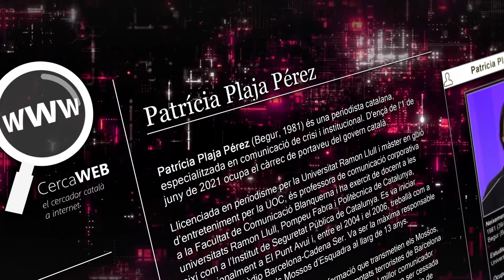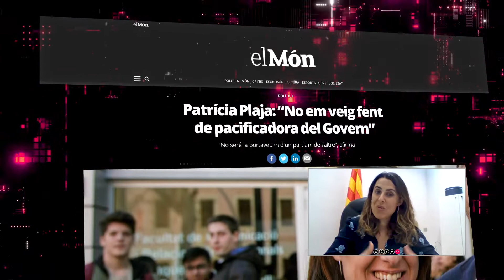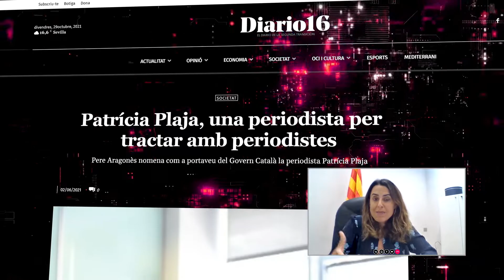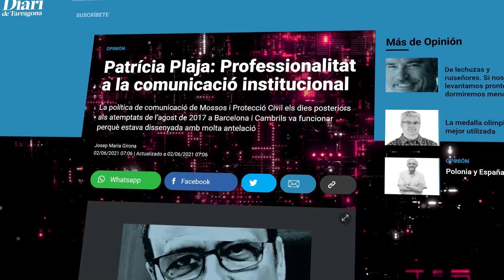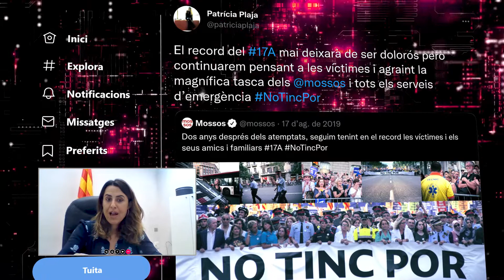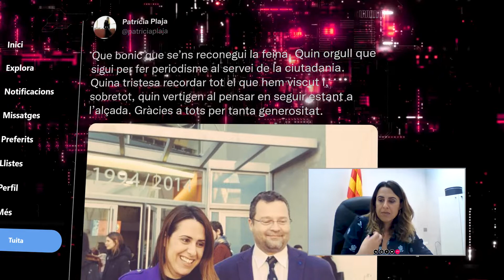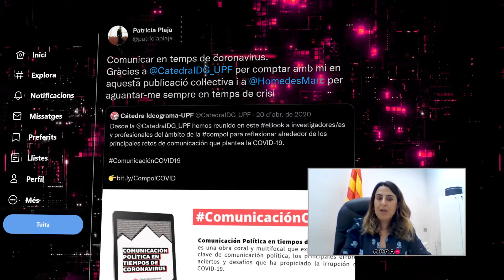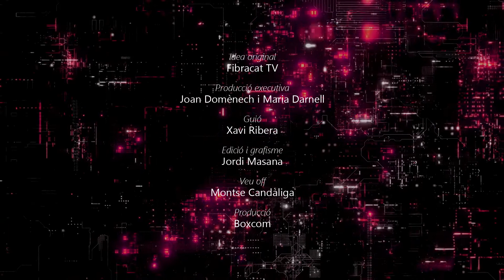Connectades .Patricia Plaja. Periodista i actual portaveu del Govern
Connectades.Patricia Plaja, periodista especialitzada en comunicació de crisi i institucional i actual portaveu del Govern